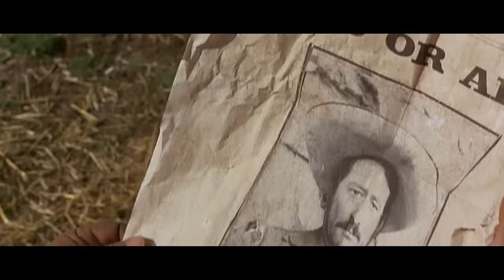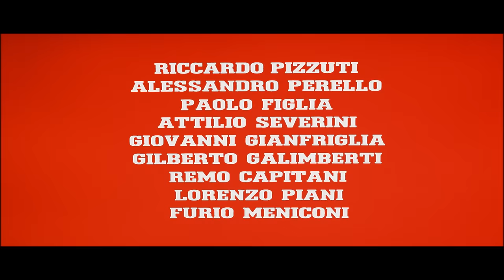Um Homem Chamado Django | Clássico Ocidental | Faroeste | Oeste Selvagem | Português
Anthony Steffen, um clássico ocidental italiano, publicado em 1971: Um Homem Chamado Django - Django está no rasto de alguns fora-da-lei renegados que violaram e mataram a sua mulher. No caminho, ele resgata um ladrão de cavalos de um enforcamento improvisado. Ele descobre que o homem sabe quem cometeu o assassinato. Os homens juntam-se e dirigem-se para oeste para se vingarem.

Um Homem Chamado Django (1971)
Diretor: Edoardo Mulargia
Escritores: Nino Stresa
Estrelas: Anthony Steffen, Stelio Candelli, Glauco Onorato
Gêneros: Ocidental
País: Itália
Idioma: Português
Data de lançamento: 29 de Setembro de 1971
Locais de filmagem: Villa Mussolini, Roma, Itália

História:
Django está no rasto de alguns fora-da-lei renegados que violaram e mataram a sua mulher. No caminho, ele resgata um ladrão de cavalos de um enforcamento improvisado. Ele descobre que o homem sabe quem cometeu o assassinato. Os homens juntam-se e dirigem-se para oeste para se vingarem.

Revisões:
"Este western spaghetti tem um enredo típico mas bem executado. A relação entre as duas personagens principais faz lembrar o Blondie e o Tuco de "O Bom, o Mau e o Feio". Tem também uma actuação bastante decente, uma fantástica partitura musical de Piero Umiliani, e um dos finais mais fixes que alguma vez vi.

Provavelmente tê-la-ia classificado ainda mais alto se tivesse sido dublada em inglês. Não me importo com legendas em outros tipos de filmes, mas por alguma razão prefiro ver westerns em inglês, mesmo que a dublagem seja má.

Ainda assim, é um filme muito agradável, e recomendo-o a todos os fãs do western die-hard spaghetti". Escrito por spider89119 no IMDb.com

"Nada de novo, como muitos dos westerns esparguete, um pistoleiro procura vingança depois de a sua mulher ser violada e assassinada (porque é que isto era tão comum?).

A representação é muito boa, muita acção para desfrutar e a camaradagem entre Django e Carranza faz lembrar Blondie e Tuco, como apontado por outro revisor.

No entanto, a edição é muito agitada e interrompe a história, assim como alguns buracos no enredo.

Tudo somado, não lá em cima com os grandes, mas uma hora e 20 minutos agradáveis". Escrito por marcotiero em IMDb.com

Also Known As (AKA):
(original title) W Django!
Brazil Um Homem Chamado Django
Denmark Djangos colt er altid varm
Denmark (alternative title) Hævneren fra Tucson
Finland Djangon suloinen kosto
Finland Kostaja tulee kaupunkiin
France Viva Django
Greece (reissue title) Oi apokliroi
Greece Viva Django
Hungary Akit Djangónak hívtak
Japan (Japanese title) 復讐のガンマン・ジャンゴ
Norway Djangos søte hevn
Portugal A Vingança de Django
Spain Barro en los ojos
Spain (video title) Mi nombre es ¡Django!
Sweden (video title) Djangos ljuva hämnd
UK Viva! Django
USA Viva! Django
West Germany Ein Fressen für Django
A Man Called Django!

NOS APÓIE!

MAIS FILMES!

COPYRIGHT: Todos os filmes publicados por nós são licenciados legalmente. Adquirimos os direitos (pelo menos para territórios específicos) dos titulares dos direitos por contrato.